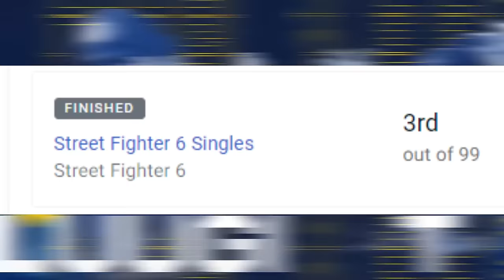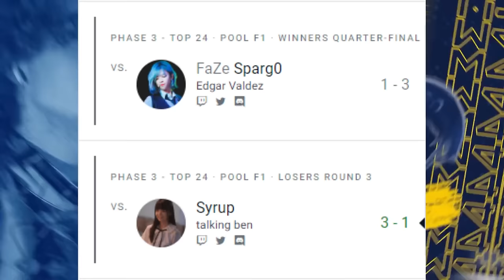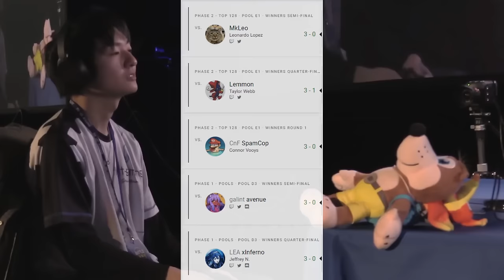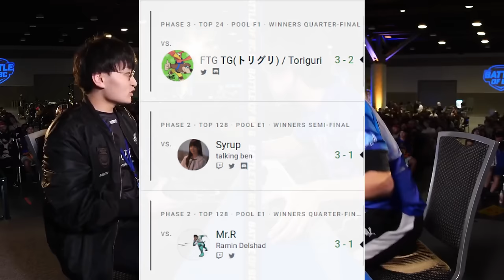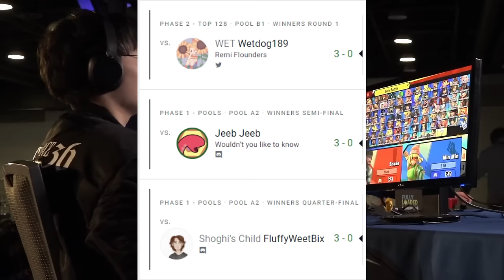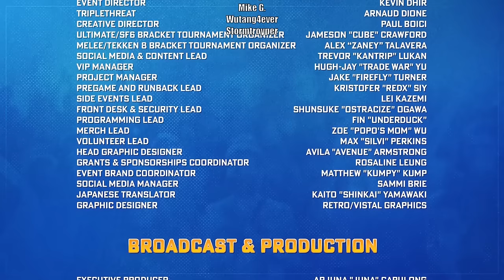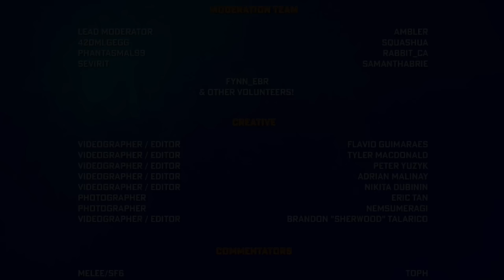How Battle of BC 6 Shocked EVERYONE